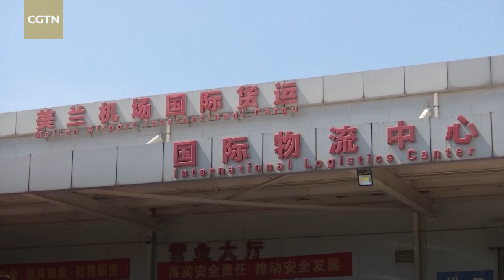New intl cargo route links China's Haikou with UK's Bournemouth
Haikou Meilan International Airport officially opened an international cargo route between Haikou and Bournemouth of the United Kingdom, making it the first international cargo route to be put into operation from Hainan to the UK. An aircraft departed from Bournemouth International Airport and arrived in Haikou, with the same plane then being loaded with 51 tonnes of cargo and flown back to Bournemouth the next day. According to reports, the route is being operated by the European Cargo airline, which is based in Bournemouth and runs a fleet of Airbus freighter jets. Following the inauguration, three flights are expected to be operated between the two destinations per week.